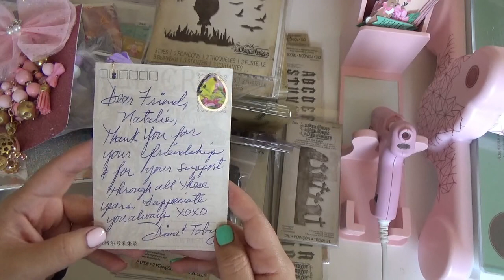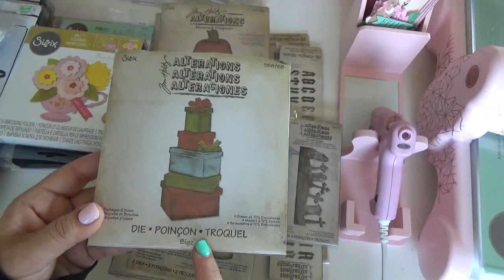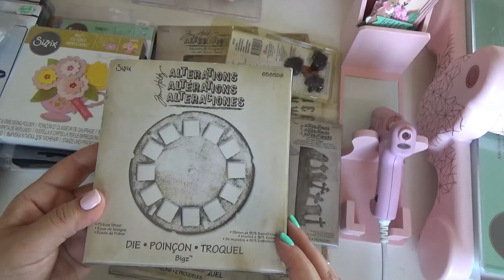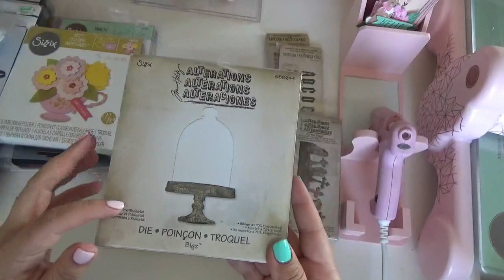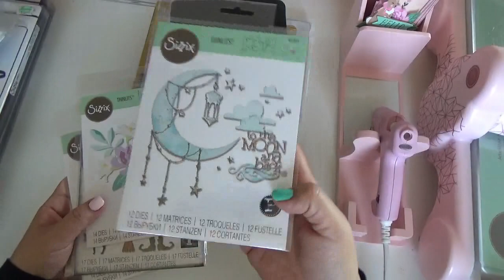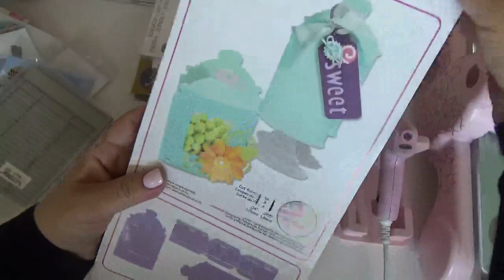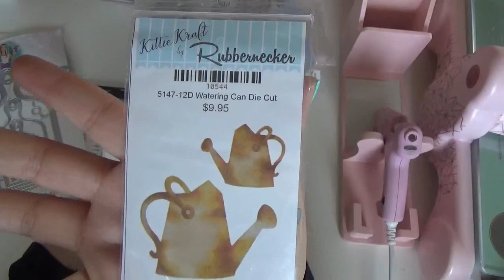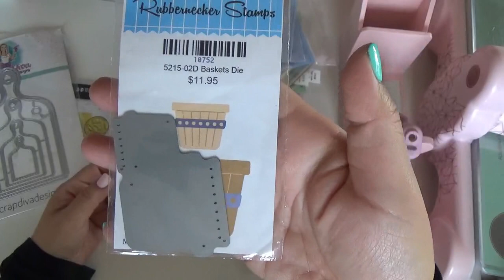Huge Crafty finds EBay | Online Hauls